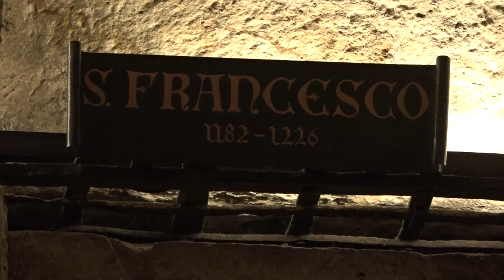Come seguire Francesco?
In questa ultima puntata, conosceremo la "Via di Francesco", un cammino che ci aiuta a conoscere meglio Francesco, ma che ci aiuta sopratutto a seguire la stessa strada di Francesco, ossia , la via del Signore, per conoscerLo e fare la sua volontà.